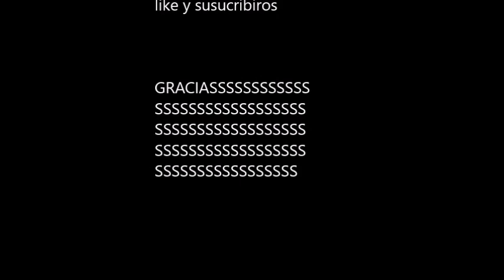Fs19/knaveswell Farm/Cap3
Hola houy el tercer capitulo del knaveswell en el que aramos y pasamos el cultivador.